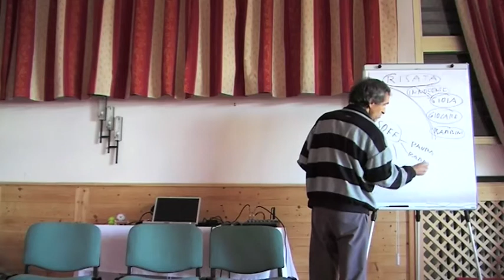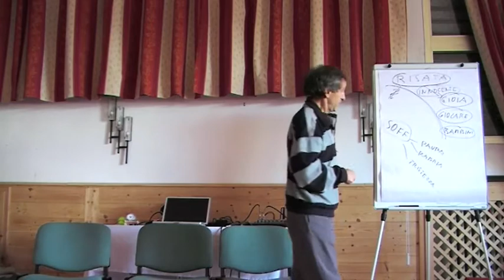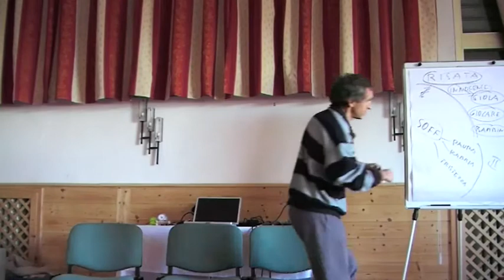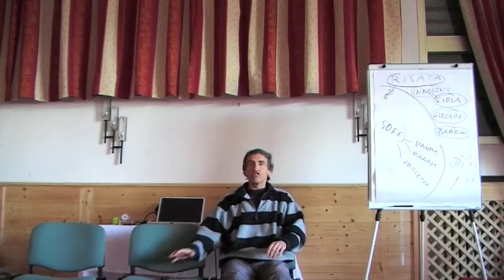Racket: Emozioni primarie e secondarie